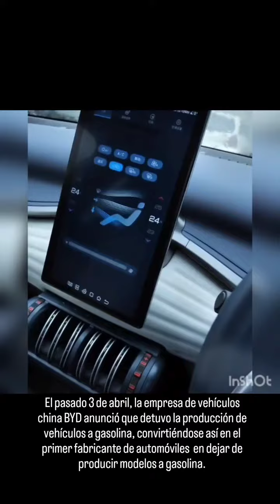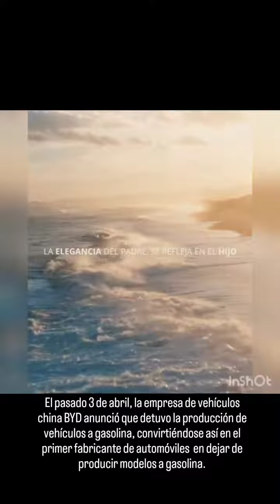BYD superó a Volkswagen en la tabla de valores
BYD superó a Volkswagen en la tabla de valores, del mercado bursátil, convirtiéndose en la tercera compañía automotriz con más valor en la industria. Tesla sigue en la primera posición de esta clasificación, consolidándose como la empresa automotriz más valiosa del mundo. La compañía de Elon Musk posee una amplia diferencia con respecto al segundo lugar, Toyota.
BYD ahora ocupa el tercer lugar por delante de Volkswagen Group, Mercedes–Benz, BMW Group, General Motors, Ford,  y Honda, quienes ocupan las 10 posiciones restantes.
BYD cuenta con una oferta de productos y servicios similares a Tesla. El pasado 3 de abril, la empresa anunció que detuvo la producción de vehículos a gasolina, convirtiéndose así en el primer fabricante de automóviles convencional en dejar de producir modelos a gasolina.